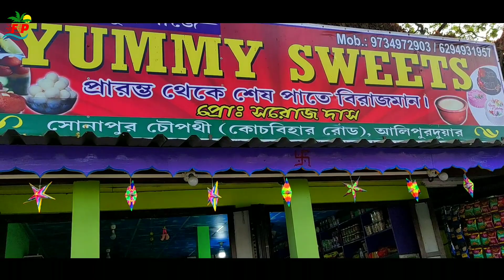Jaigaon Vlog | জয়গাঁ ভ্রমণ | Jaigaon Bhutan Gate | Super Market | Chilapata Forest |Jaigaon MotoVlog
This video, titled "Jaigaon Vlog | জয়গাঁ ভ্রমণ | Jaigaon Bhutan Gate | Super Market | Chilapata Forest | Jaigaon MotoVlog", shows my first MotoVlog to Jaigaon through chilapata forest. This video also shows Jaigaon Bhutan Gate, Jaigaon super market etc. Jaigaon is a census town located in the district of Alipurduar in West Bengal. This is located on Bhutan border. Jaigaon is the main entrance to Bhutan from India. The distance of Jaigaon from siliguri is approx 150km, approx 70 km from Cooch Behar and 57 km from Alipurduar.

In this video you will know how to travel Jaigaon, how to reach in Jaigaon, what to see in Jaigaon, best time to visit Jaigaon, Jaigaon super market, how to reach Jaigaon Bhutan gate, After watching this video you will be able to make Jaigaon  tour plan yourself.

Canon EOS 1500D DSLR camera

Canon 50mm F/1.8 STM lens

Boya BYM1 Mic

I must assure you that I'll try my best to correct myself in my next videos.